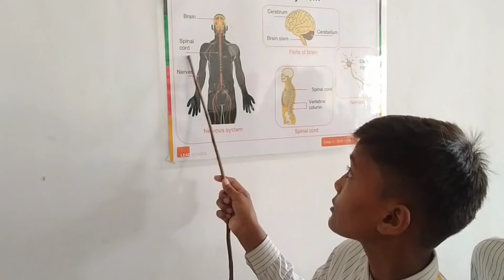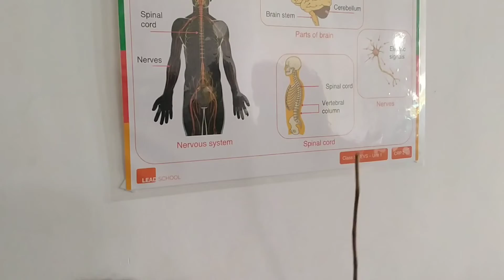Student Led Conference (SLC) Program. Class-5th.